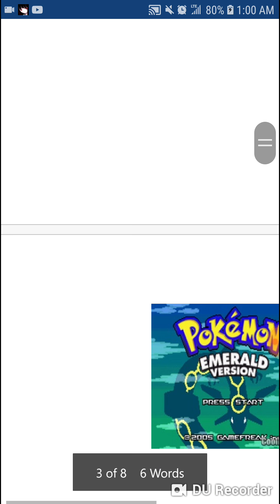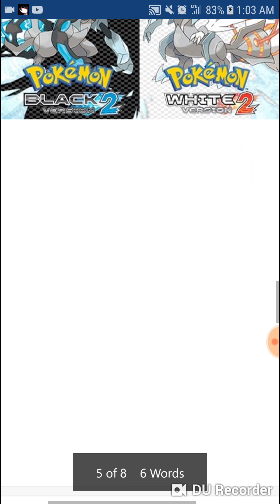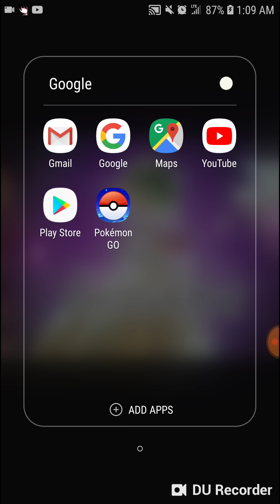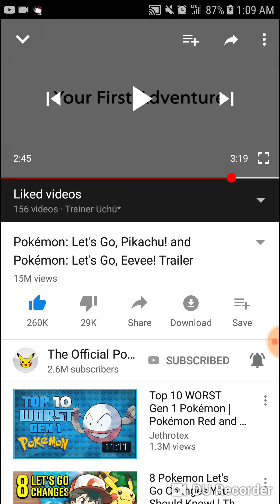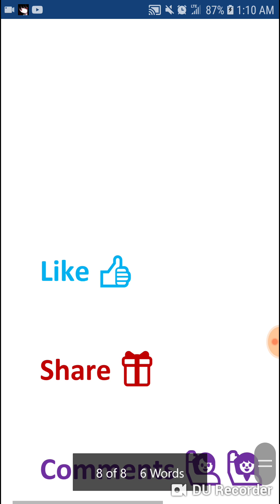My thoughts and opinions about evey pokémon generation.😄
I give you guy's and girl's my thoughts and opinions about evey pokémon generation starting with gen 1-7.🙂